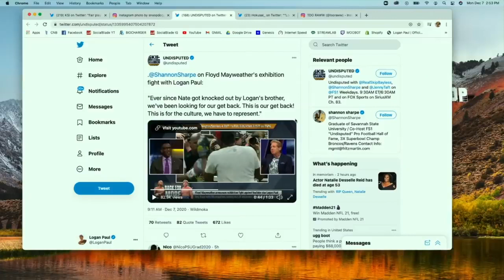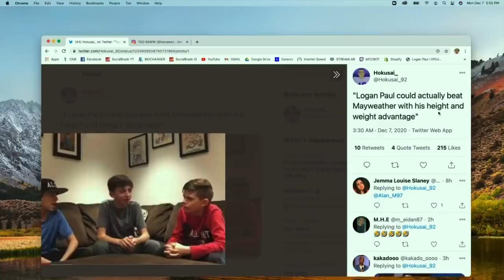LOGAN PAULS RETIREMENT PLANS AFTER BEATING FLOYD MAYWEATHER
Best Clips from the latest episodes of the Number One Podcast in the World - Impaulsive. F*** You Streamys.